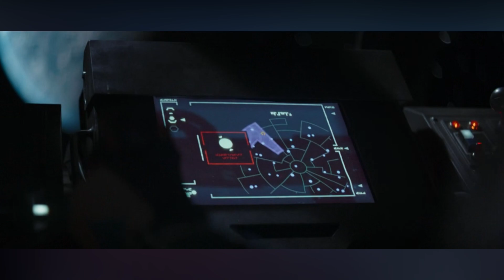The Mandalorian 2, Riassunto e Recensione " The Heiress " [S02E03] - I Have Spoken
Il viaggio del Mandaloriano e del piccolo oggi noto a molti come " Baby Yoda " prosegue nel terzo episodio della seconda stagione!

Con il video di oggi riassumerò, commenterò e approfondirò per voi il nuovo episodio, un capitolo incredibile che ci porta finalmente nel vivo della trama e avvicina The Mandalorian alle altre serie leggendarie come mai prima d'ora.

Stories, art and characters I talk about are the property of Lucasfilm Ltd, Disney and Marvel Comics. I make no ownership to the source material. My videos aren't produced for commercial use. My video are produced to be enjoyed by fans as a tribute to Star Wars.